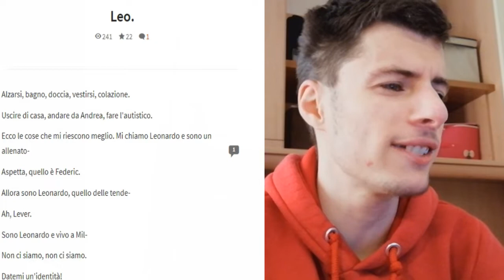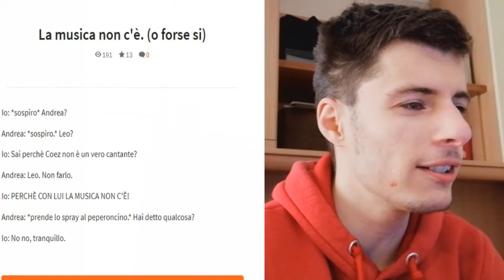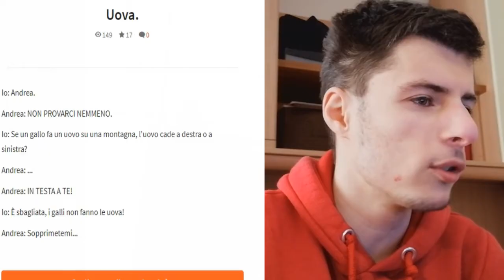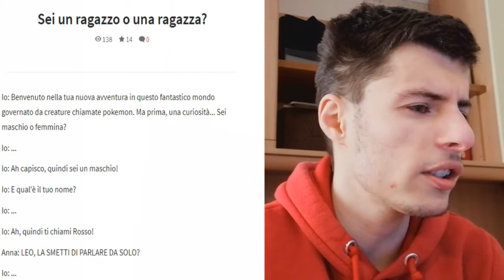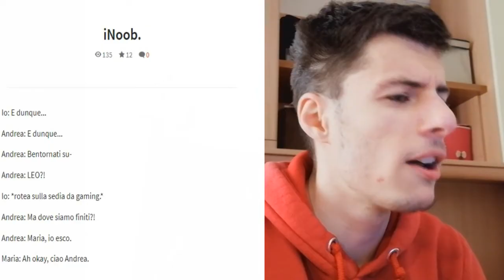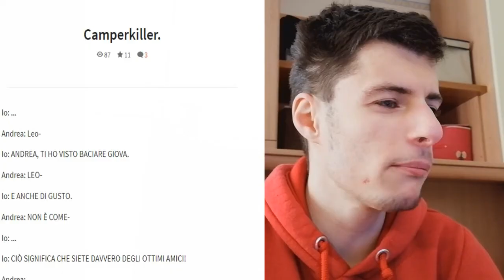Call Me Leo! - Wattpad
Eccoci tornati con una nuova storia su wattpad!